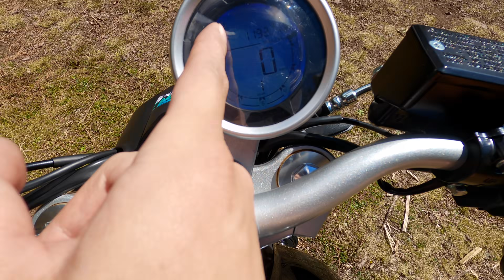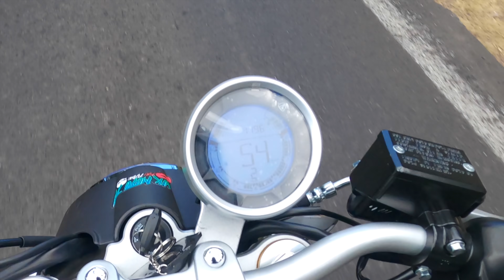NUEVA ITALIKA BLACK BIRD por $400 pesos pero terminas pagando $90 mil 🥴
En este video les comparto el review de la nueva italika black bird modelo 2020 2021 una moto de estilo neo cafe racer, les comparto la ficha tecnica de la motocicleta, es un motor monocilindrico de 250 cc 19.4 hp, enfriado por aire, la caja es de 6 velocidades, su posición es muy adelantada!

espero que les sea de utilidad esta información por si están pensando comprar esta motocicleta y si no, por lo menos para que la conozcan un poco más a fondo XD saluditos banda!